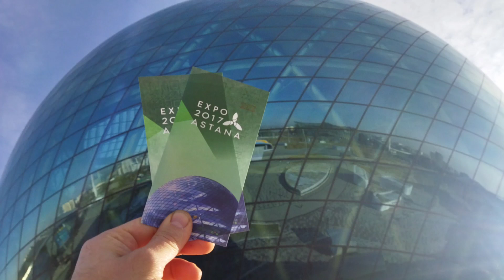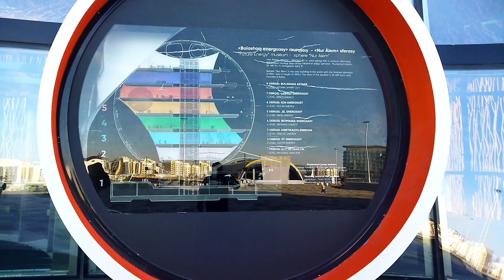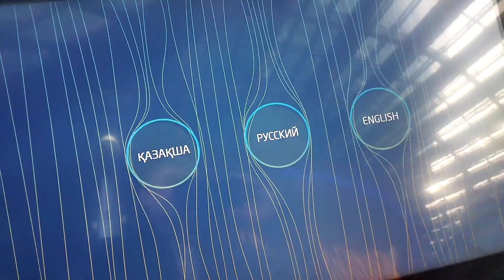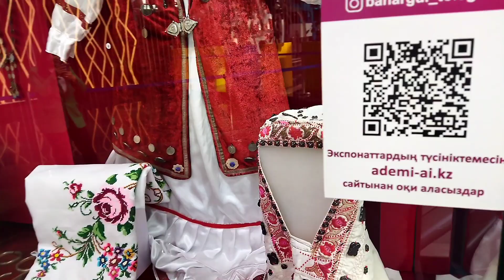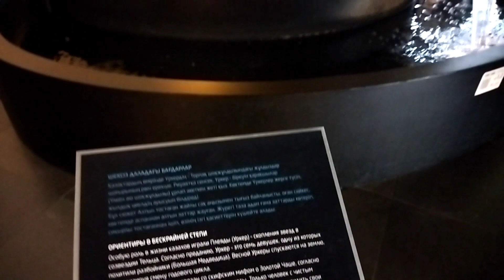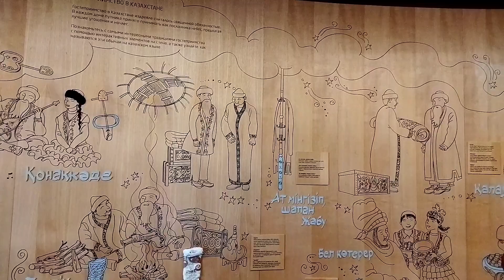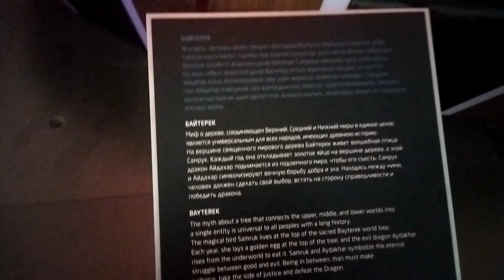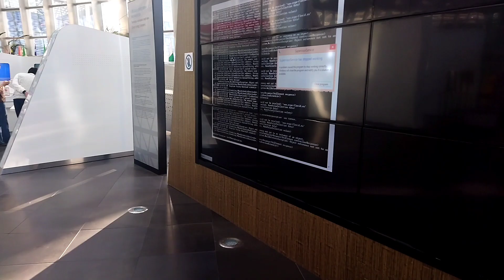Музей Нур Алем часть1